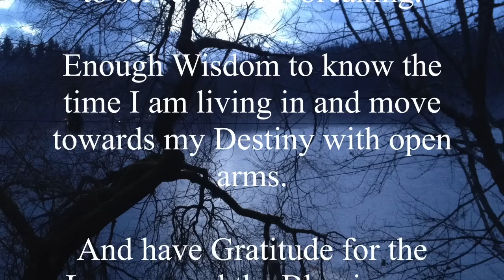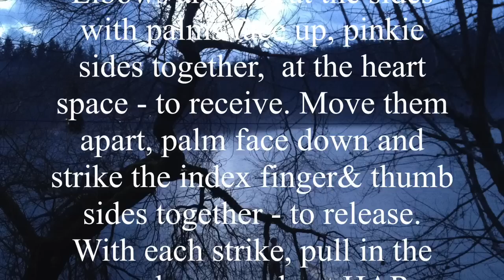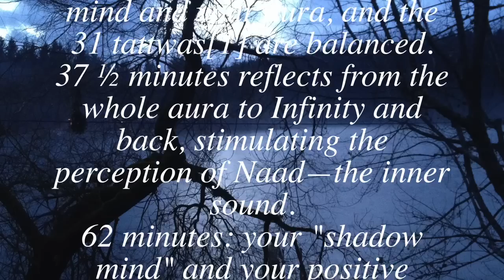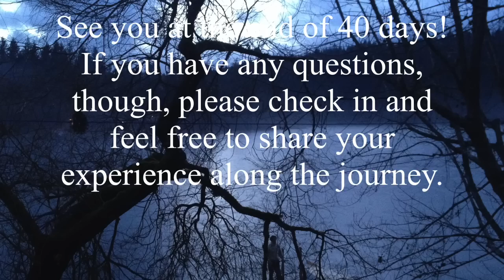Har 11 minutes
This video is for chanting the Kundalini Yoga Prosperity Mediation. Recorded at Paradise Found Salt Spring, Island.